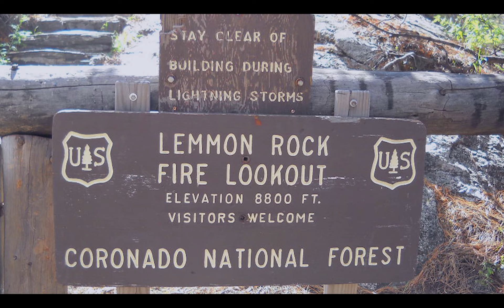This is Tucson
Promotional "visitors" video of Tucson Arizona for Russ Lyon | Sotheby's International Realty.